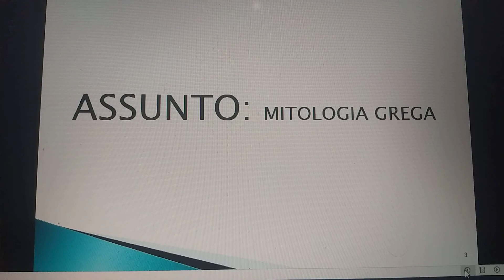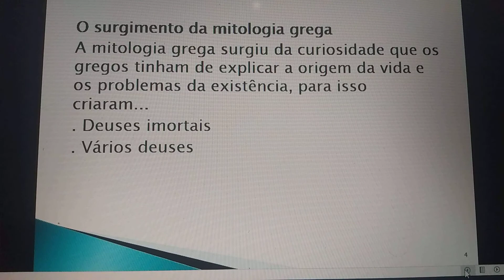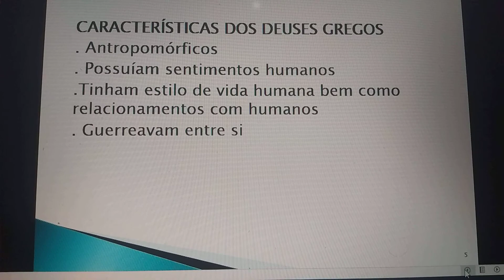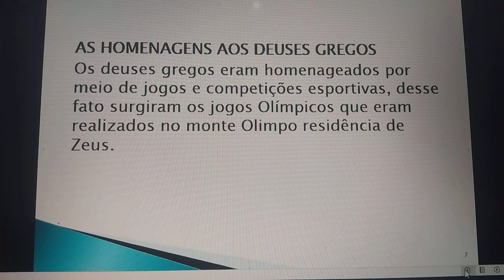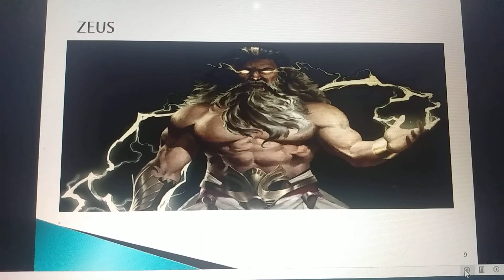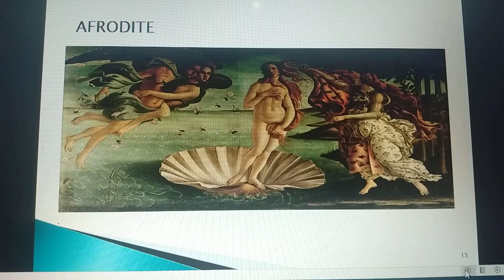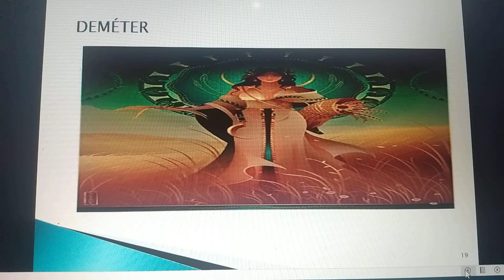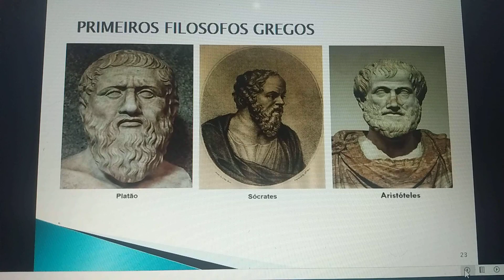Aula de História, 6º ANO - 10/08/2020.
Videoaula de História para a turma do 6º Ano do Professor Daniel, data: 10/08/2020.